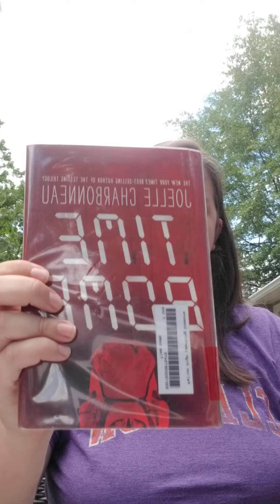First Chapter Friday- "Time Bomb" by Joelle Charbonneau